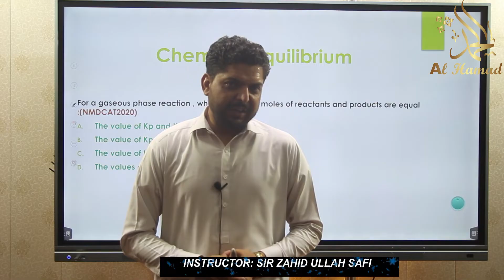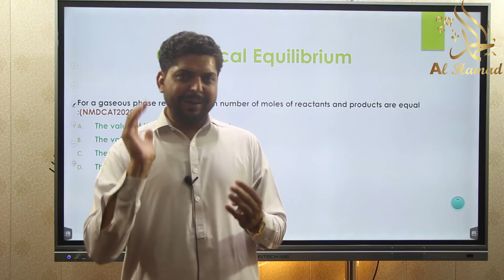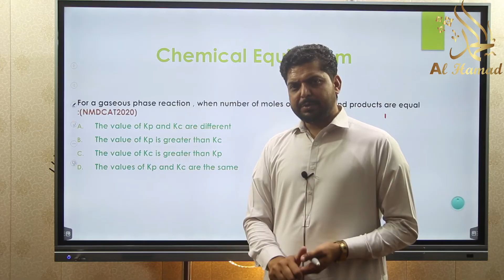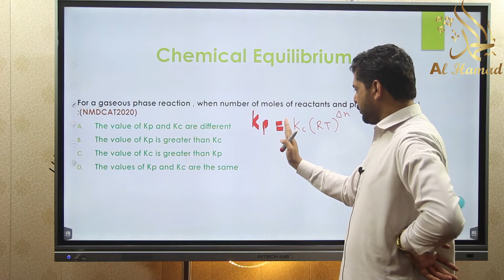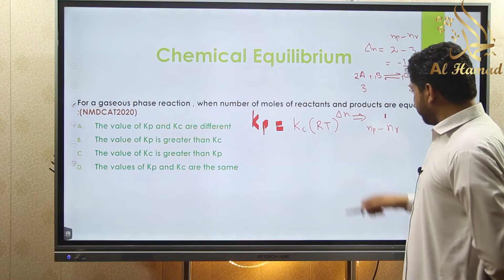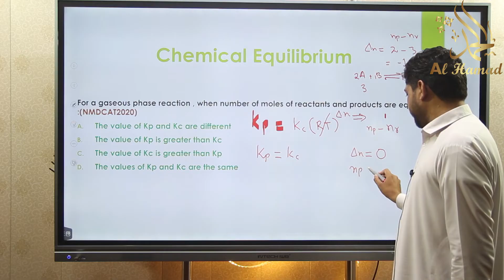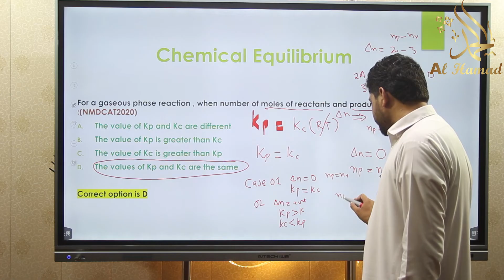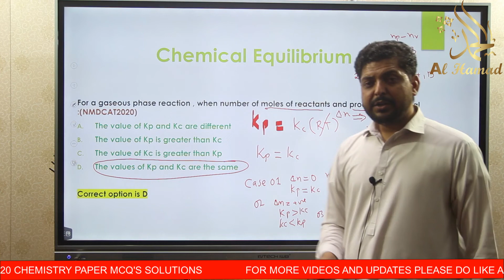NMDCAT 2021 Preparation Guide | Chemistry | Chemical Equilibrium | ACA | Al-Hamd Coaching Academy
In these videos Respected Sir Zahid Ullah Safi is Going to present NMDCAT 2020 Chemistry Paper MCQs.

 Al-hamd Coaching Academy presents NMDCAT 2021 complete preparation guide for its students. ACA is going to enhance the skills and reasoning ability of todays generation students through their outstanding teaching methods and techniques. Being part of ACA Youtube channel students will be able to access our video lectures, Animations, Lecture Notes and much more 100% free of cost.

AL-HAMD COACHING ACADEMY aims to prepare our young generation for their bright future.